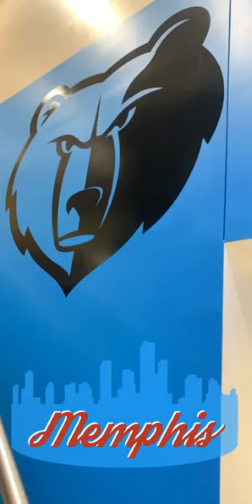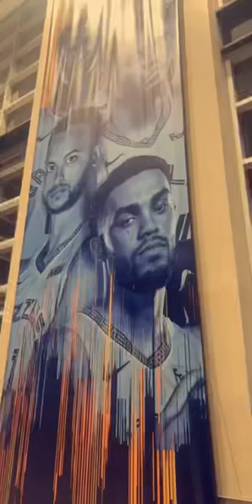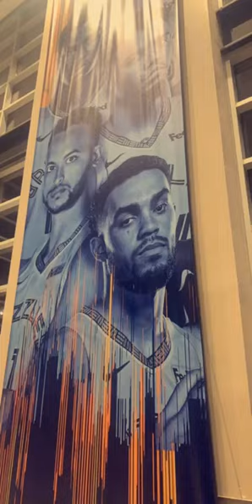Memphis Grizzlies Vlog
Otw To Memphis Grizzlies vs Portland Trailblazers